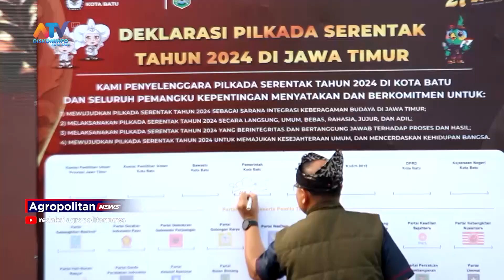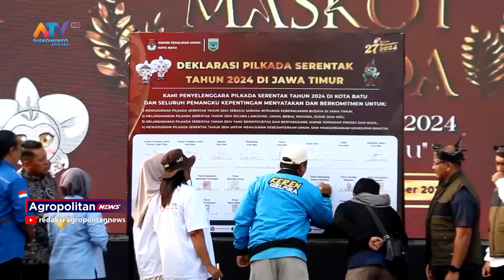PELUNCURAN KIRAB MASKOT PILKADA TAHUN 2024 | ATV MALANG RAYA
KOMISI PEMILIHAN UMUM (KPU) KOTA BATU BERSAMA KPU PROVINSI JAWA TIMUR MENGADAKAN ACARA "PELUNCURAN KIRAB MASKOT PILKADA TAHUN 2024" DI LAPANGAN LANDING PARALAYANG SONGGOMARUTO KOTA BATU. PELUNCURAN KIRAB INI BERTUJUAN UNTUK MENSOSIALISASIKAN PILKADA SERENTAK YANG AKAN DIGELAR PADA 27 NOVEMBER 2024.